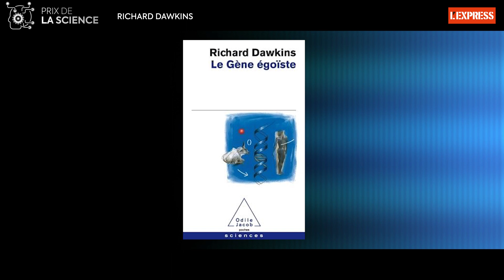Prix de la Science 2023 : Richard Dawkins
Pour cette édition 2023 des personnalités de L'Express, le prix de la Science est attribué au biologiste britannique Richard Dawkins.